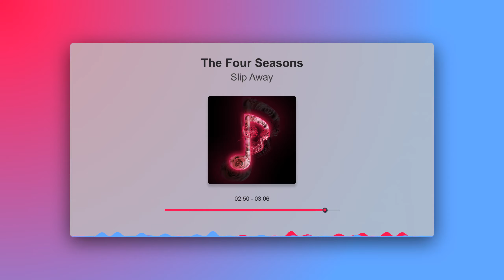The Four Seasons - Slip Away